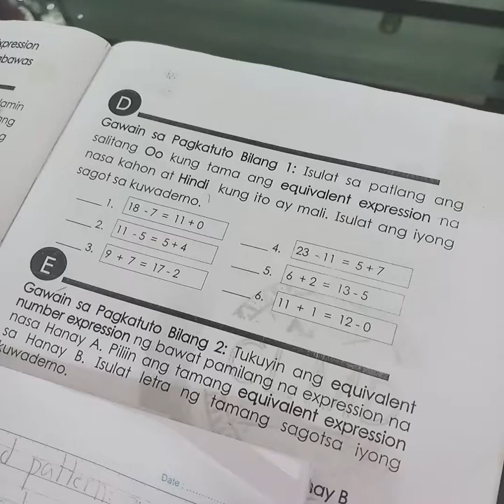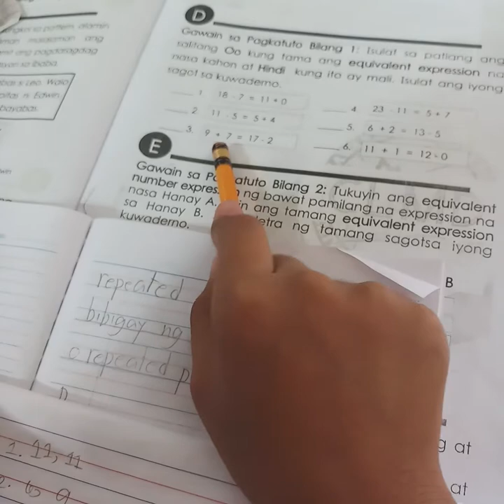MATHEMATICS WEEK 7-QUARTER 3(GRADE 1) GAWAIN SA PAGKATUTO BILANG 1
PAGBUO NG EQUIVALENT NUMBER EXPRESSION GAMIT ANG PAGDARAGDAG AT PAGBABAWAS